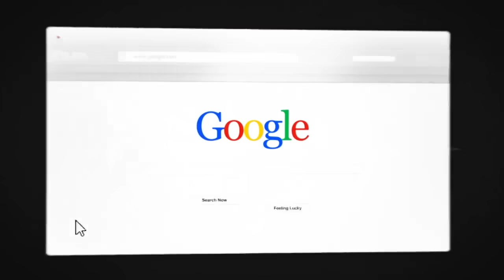KENAPA YANG FOYA-FOYA SEMAKIN BAHAGIA? SEMENTARA KAMU TIDAK!! (Trik Kehidupan)